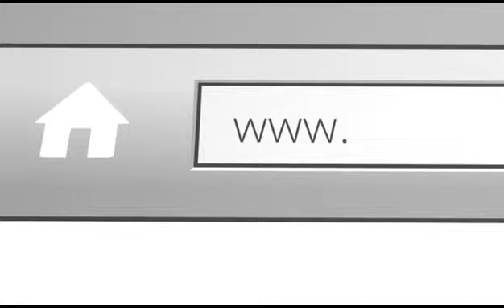Colin Nelson-Pinkston: How do we engage/retain our current membership in Fraternity/Sorority Life?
Today we have with us Colin Nelson-Pinkston. Throughout his professional and volunteer experiences, Colin has worked with fraternity and sorority members on 60 campuses across North America. In his most recent professional role, he served as the fraternity and sorority advisor at Sewanee: The University of the South, advising 12 national and 10 local organizations. Colin joined the TechniPhi team as an Account Executive in June of 2021.  He earned his BA in Spanish and International Studies from the University of Iowa where he joined his fraternity, Lambda Chi Alpha. Following his undergraduate experience, Colin spent time working for his fraternity before attending graduate school at Southern Methodist University where he earned his M.Ed. in Higher Education Administration.

In episode number 190 of the Fraternity Foodie Podcast, we find out why Colin chose the University of Iowa for his undergraduate experience, what was special about Lambda Chi Alpha, what it was like working as an Educational Leadership Consultant for headquarters, what he's most proud of from his time as Coordinator for FSL at The University of the South, what products and services are being offered at PhiredUp and TechniPhi, recruitment advice to chapters that are stagnant or have decreasing chapter size, how we can engage and retain our current membership in fraternity/sorority life, interesting data that our undergraduates should be paying attention to, and Colin's favorite restaurants in Chattanooga, Tennessee. Enjoy!

What did you think of the interview? Who else should we interview on this topic? What topic should we explore next?
For more information on our speaking services for your campus,

✅Please order our new book on Amazon: "From Letters to Leaders: Creating Impact on Your College Campus and Beyond"